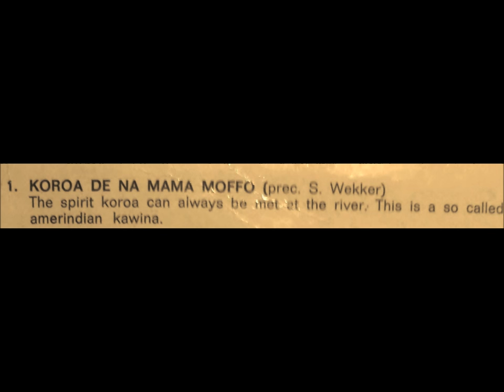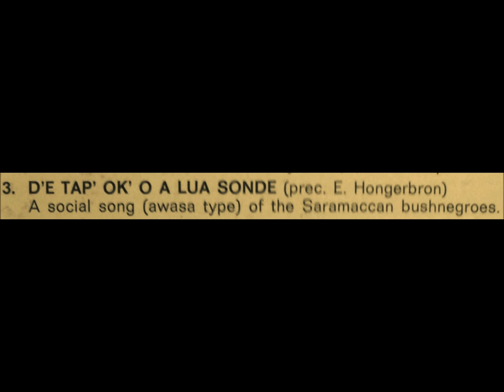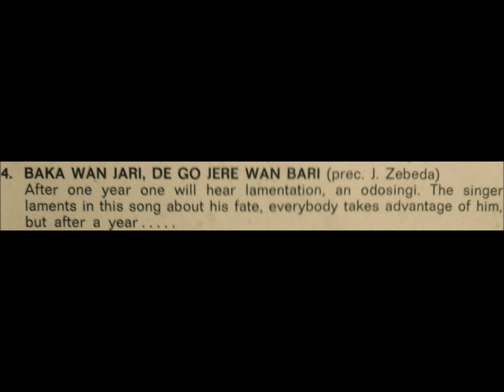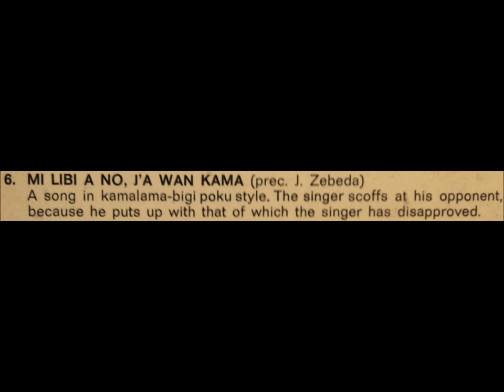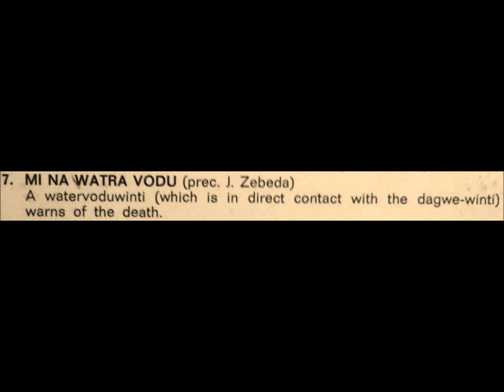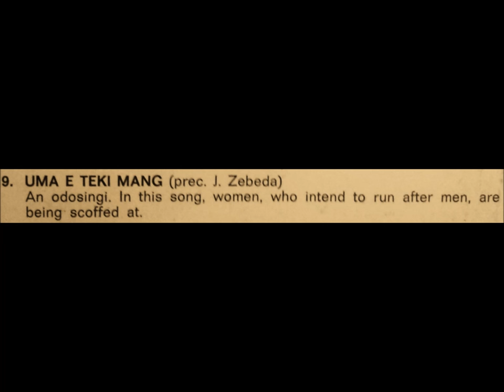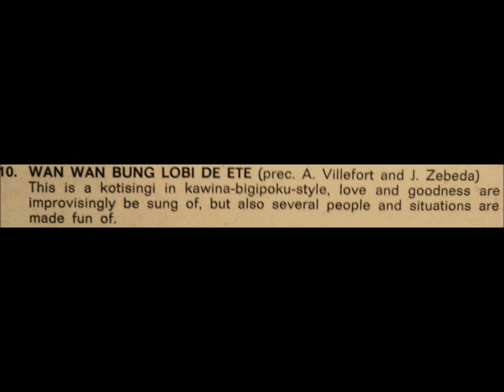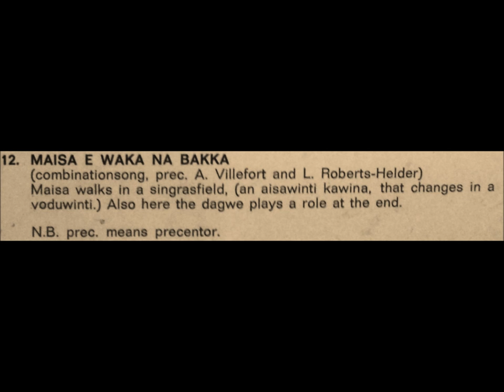Folk Group NAKS_This Is Suriname (Album) 1976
Music of Suiriname: Folk Group NAKS_This Is Suriname (Album) 1976
00:00 01-Koroa De Na Mama Moffo
02:54 02-Verekete Mi De Na Ju Anu
06:13 03-D'e Tap' Ok' O A Lua Sonde
09:28 04-Baka Wan Jari, De Go Jere Wan Bari
13:31 05-Wanaisa, Ju Mu Jere Begi
16:11 06-Mi Libi A No, J'a Wan Kama
20:12 07-Mi Na Watra Vodu
23:59 08-Di J'e Go De, Loko
28:48 09-Uma E Teki Mang
32:26 10-Wan Wan Bung Lobi De Ete
36:01 11-Terere Bumba
38:15 12-Maisa E Waka Na Bakka